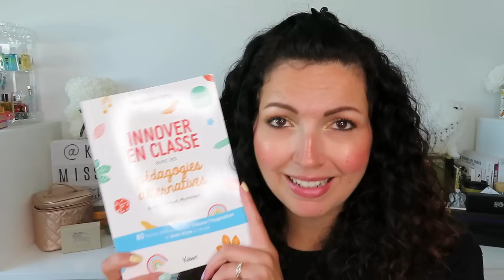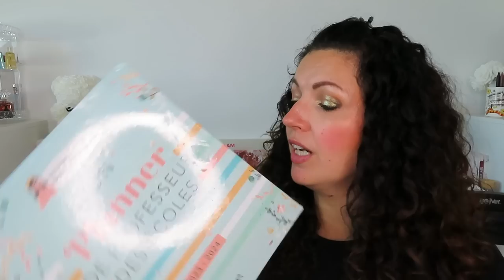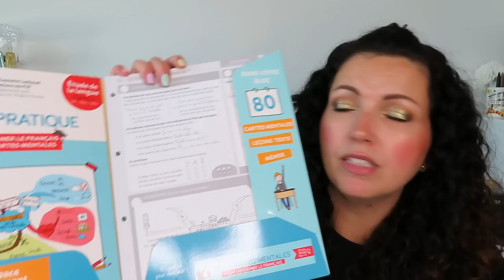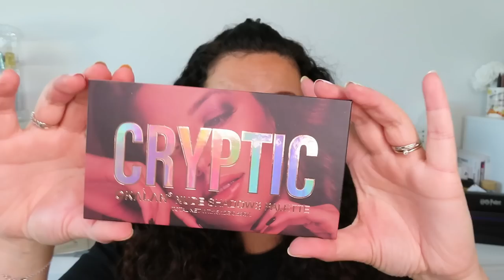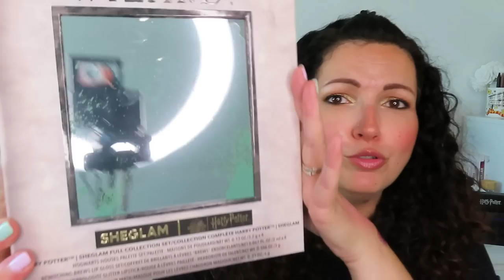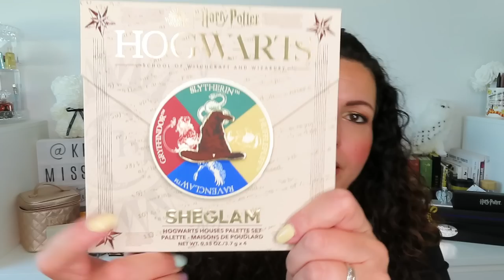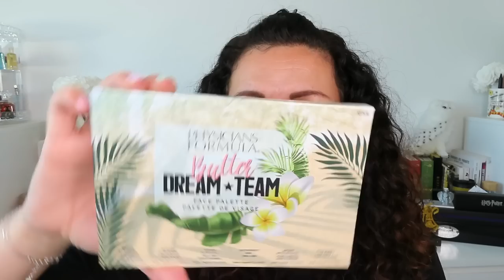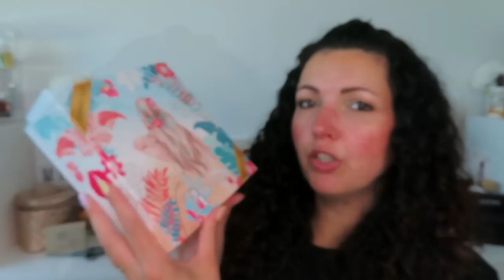HAUL & UNBOXING 👩🏻‍🏫🇨🇦De belles surprises🤩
TIMER:
00:00 présentation
01:55 Editions Vuibert
04:45 Mes Cartes Mentales
06:45 Sephora
07:23 Hela Beauty & More
20:30 Sheglam - Coffret Harry Potter
25:45 Achats au Canada
28:47 Dior Makeup
30:53 Blissim & Biotyfull Box